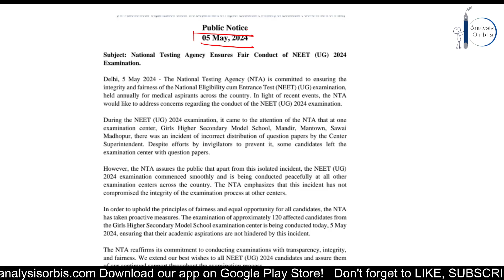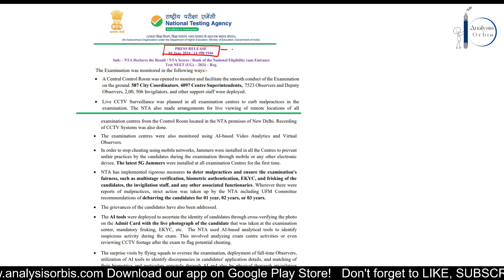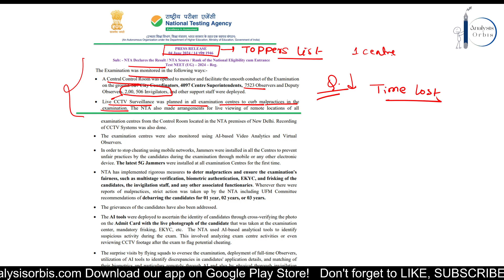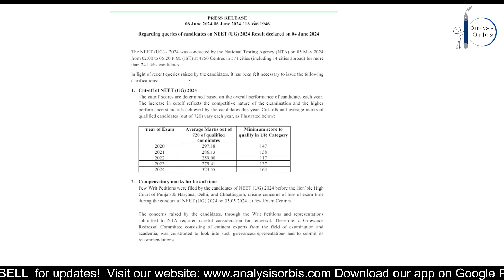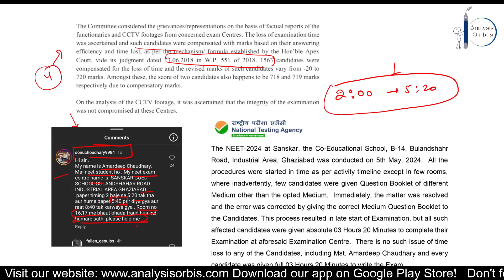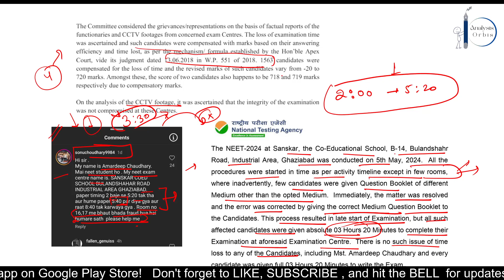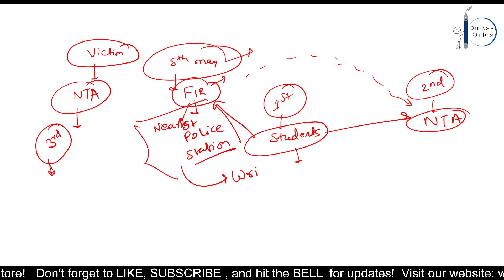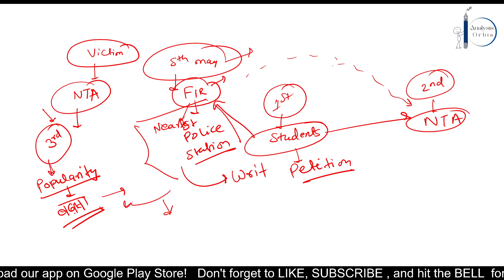NEET 2024 Result Scam Exposed! | Shocking NEET 2024 Scam Update | Must Watch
Some Recommended Books from us (Purchase Link):
NEET UG:
MTG NEET 37 Years PYQs
Oswal NEET 37 Years PYQs
MGT NCERT Fingertips